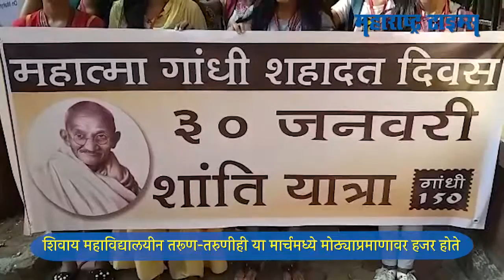बापूंसाठी दोन मिनिटांचं मौन